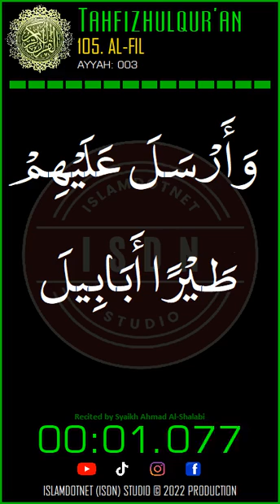[TahfizhulQur'an] 105. AL FIIL #003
Assalaamu'alaikum Warahmatullahi Wabarakaatuh

With gratitude to ALLAH Azzawajalla, we dedicate this "Tahfizhulqur'an" program to our Muslim brothers and sisters who wish to learn to memorize the recitation of Al-Qur'anulkariim in the midst of their daily activities by simply listening and following the qari' (reciter) in reciting the passages of the verses of the Qur'an that he recites, with a minimum of 10 (ten) repetitions, depending on the length of the reading, we also display the "Washal" sign on each verse that is read in conjunction with the verse before or after it.

We have provided a Playlist for each Surah, so for viewers who want to memorize or want to learn to recite the Qur'an, we recommend accessing it through the Playlist of the Surah.

May Allah always Bestow His Mercy and Bounty on us all, and our shalawat and greetings are entrusted to ALLAH for the Prophet Muhammad shalallahu 'alaihi wassalaam.

In fact, the truth comes only from ALLAH Azzawajalla, so if there is an error or flaw or mistake, especially in the "Tahfizhulqur'an" program, it is purely from us, and we apologize profusely for those things.

Syukraan wa jazakumullahu khairaan kaatsiraan.

Wassalaamu'alaikum Warahmatullahi Wabarakaatuh.

IslamDotNet (ISDN) Studio.

Tahfiz
Al-Qur'an
Al-Quran
AlQur'an
AlQuran
Qur'an
Quran
Islam menjawab
IslamDotNet (ISDN)

al-quran
al-qur'an